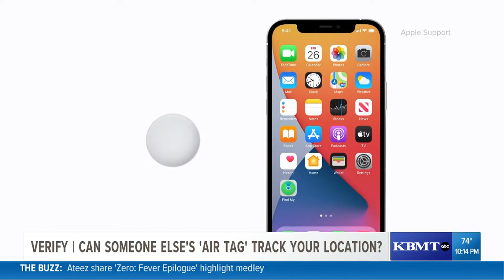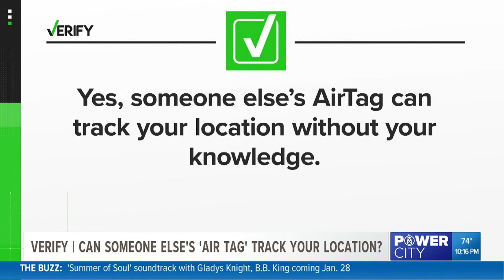Verify | Can Apple AirTags track your location without your knowledge?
Yes, someone's AirTag can track your location without your knowledge.